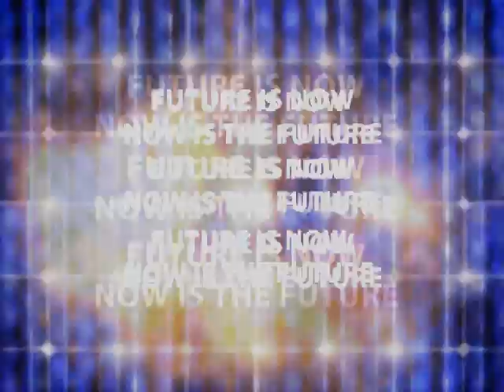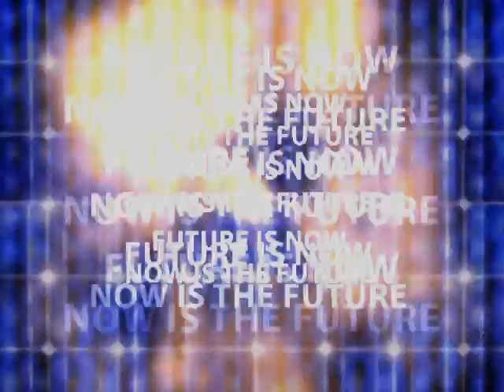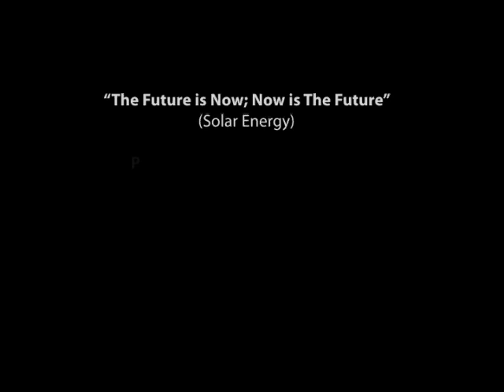The Future is Now; Now is The Future - Solar Energy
This video provides a look into the reality of the use as Solar Power as an alternative energy.  With Global Warming and the changing climate; hot dry weather; areas of drought and sun are more prevalent.  The ideas of Solar Income and Solar Equity will become inevitable topics of discussion.  Countries with a high solar income, but a low economic foot print could and may lead the future in our energy economy.  The future of Oil could be coming to an End?!  The Future of Solar is Now.  This video uses a clever and catchy song by Kristen Baumlier (The Petroleum Pop Princess Baroness Mistress) and video / animations and special FXs by Amanda Almon; which depict the concept of a solar vision for the Future of energy!